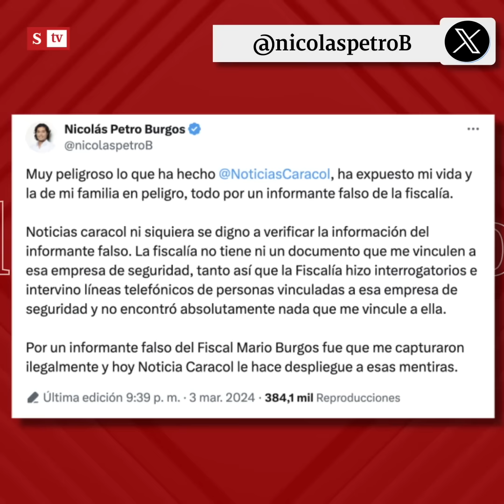El Control a "LAS MAROMAS de Nicolás Petro para pasarse la ley por la faja"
"Si tiene algo de decencia, debería colaborar con la justicia": María Andrea Nieto le hace ElControl a "las maromas del imputado Nicolás Petro para pasarse la ley por la faja". semana.com